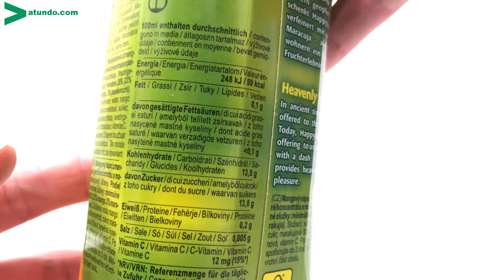Rauch happy day Mango im 0,5l Tetra Pack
Rauch happy day Mango: Mangosaft (auch mit Maracujasaft) 23% Mangosaft und 3% Maracuja gibt es auch als 1 Liter Pack